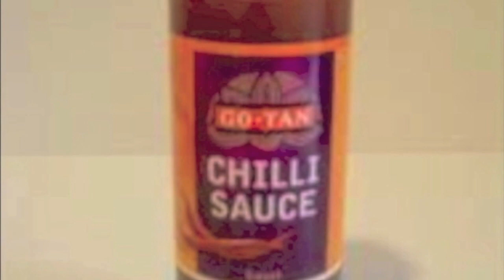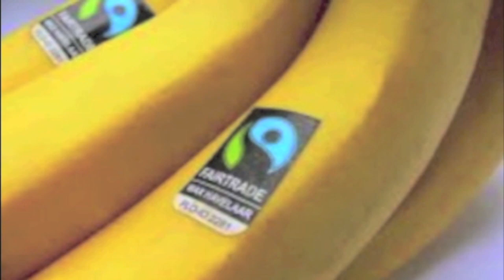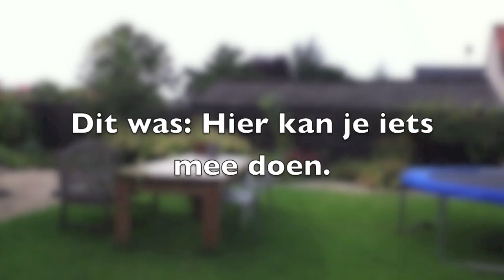the horror sauce... (Gangnam style)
This movie is about a world where all the food consumed should be without sauce. An epic drama.